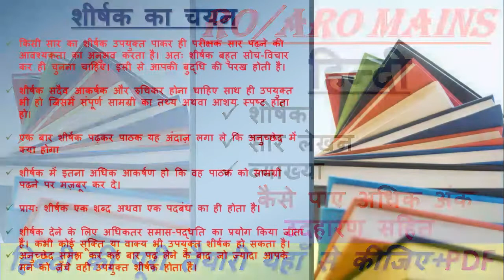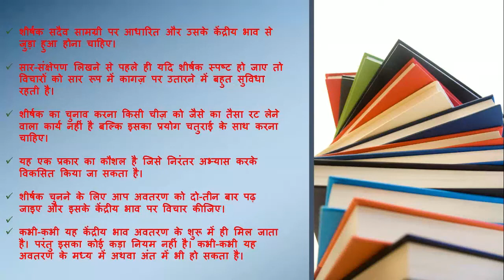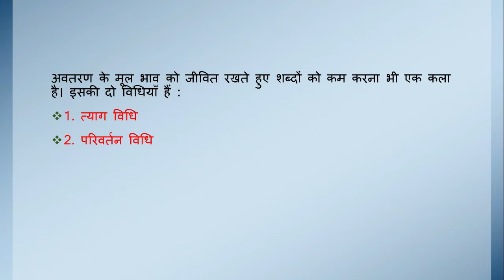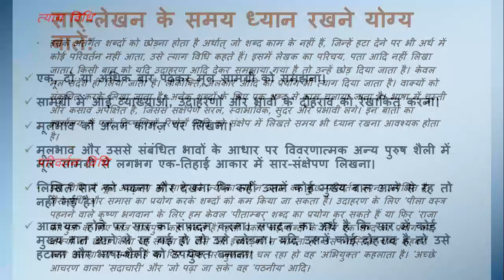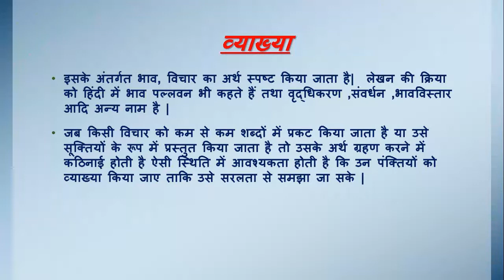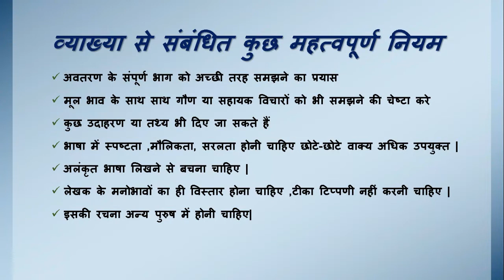RO/ARO mains|हिन्दी- शीर्षक, सार लेखन, व्याख्या में कैसे पाए अधिक अंक| उदाहरण सहित|upsc|mppsc|uppsc